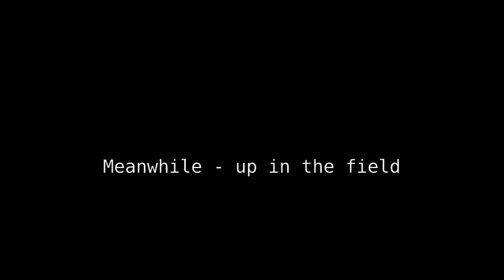Eiersholt and Seasons 01: Welcome to the farm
It is late spring on Eiersholt - our new farm that we are taking over the running of. In the first episode of the series we mainly take a look around the large impressive farm complex and the machinery on the farm. There's a couple of jobs to fit new GPS units to machinery, while we are planting corn on the last field to get sorted out this spring.

A big thank you to DataLund for the amazing Eiersholt map.
And his page over on FS Nation that will notify you of the map release and any updates:

And a huge thank you to Realismus modding for bringing Seasons to FS19

Other mods in use on this map are:

Case IH Titan 3540 Self propelled sprayer by Expendables Modding

Plastic or Paper by Wes Hutchinson

Barely Small by Freedom Trail Studio

Bovi by The Grand Affair

Scissor Vision by Letter Box

Summer Shower by Quincas Moreira

River Radio 92.3 WBPM by Unicorn Heads